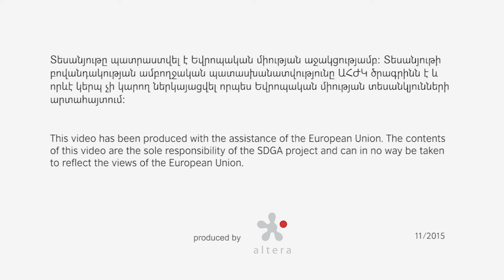Altera - Social Enterprise Model in Armenia - English Subtitle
Support to Democratic Governance in Armenia  project is implemented by the British Council in cooperation with its implementing partners CDPF, Grant Thornton and Thomson Foundation. The project is funded by the European Union.